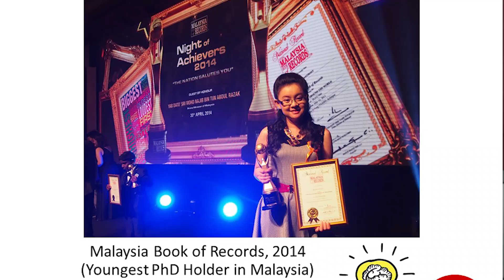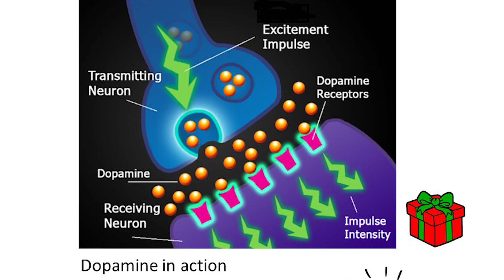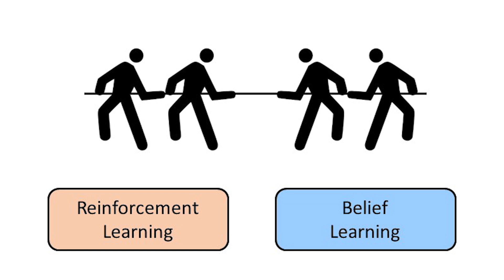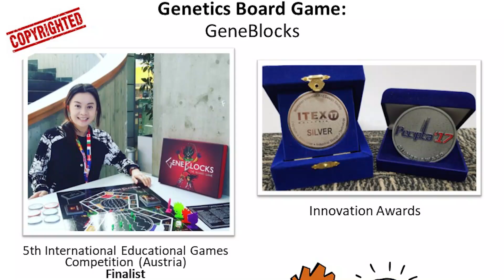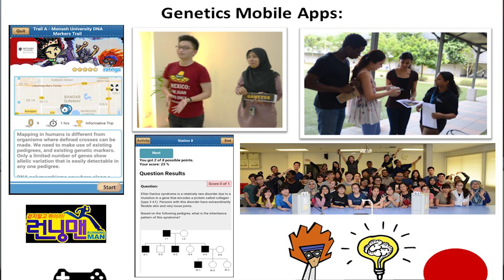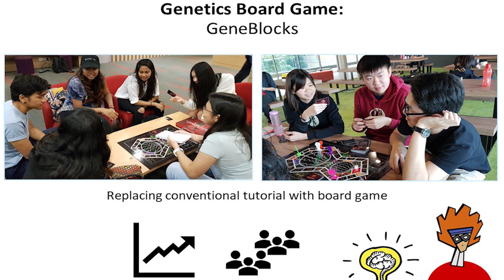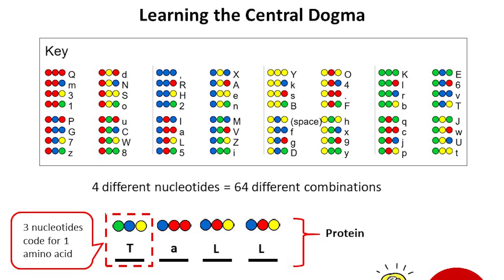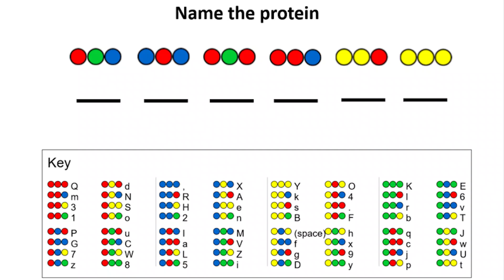The Science of Competition | Dr Jasmine Hue | TEDxHeriotWattUMalaysia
The Science of Competition: Winning is Secondary, Learning is Primary
Competitiveness, or the art of being kiasu, has always been part of the Malaysian culture. You can see it everywhere in this country; from the students in class to queues at the cafe. While this trait definitely has both positives and negatives, Dr Jasmine Hue, a molecular biologist has been exploring how competitiveness works and how to gamify it for our own benefit. Join us to unravel the mechanics of competition--- on a molecular level! Competitiveness, or the art of being kiasu, has always been part of the Malaysian culture. You can see it everywhere in this country; from the students in class to queues at the cafe. While this trait definitely has both positives and negatives, Dr Jasmine Hue, a molecular biologist has been exploring how competitiveness works and how to gamify it for our own benefit. Join us to unravel the mechanics of competition--- on a molecular level! This talk was given at a TEDx event using the TED conference format but independently organized by a local community.